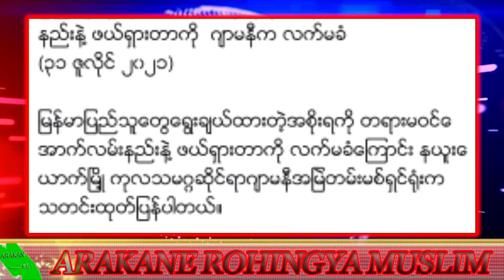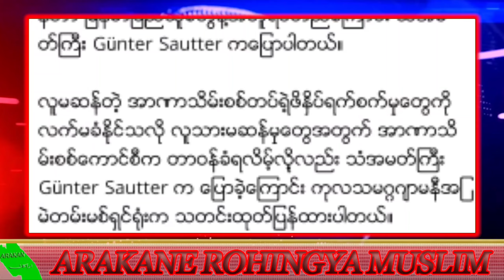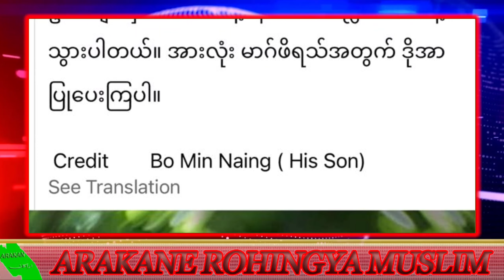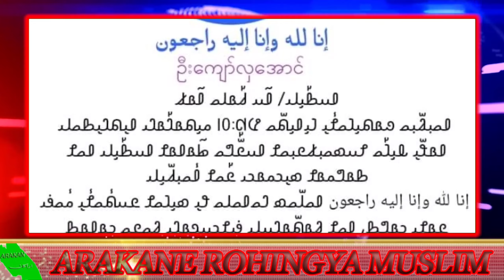Today, 01, August. 2021 Burmes News Translation in Rohingya Language By Mr Abu Majeed